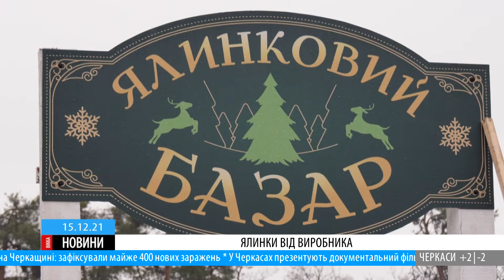Зросли штрафи за вирубку ялинок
72 гривні - за  ялинку. І це тільки стартова ціна. Лісівники Черкащини почали продаж новорічних красунь. Ціни за рік -  кажуть фахівці, - виросли лише на 10 відсотків. В асортименті є як зрізані дерева, так і у горщиках. А от «мисливців» на сосни – фахівці попереджають – штрафи за незаконну вирубку хвойних насаджень – у рази більші, ніж їхня вартість на ялинкових базарах. Які покарання чекають на порушників та як перевірити дерево на «легальність» - розкажуть наші кореспонденти.